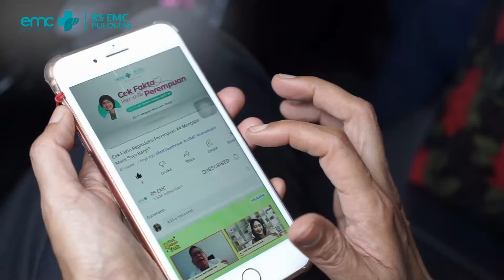Check Up Ginekologi Shahnaz Haque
Simak testimoni Shahnaz Haque mengenai pentingnya melakukan Check up Ginekologi.

Bersama dr. Caroline Tirtajasa, Sp.OG (K) (Spesialis Kebidanan Kandungan, Fertility & Hormon Reproduksi, Ahli Bedah Laparoskopi RS EMC Pulomas).

Contact Center EMC Healthcare : 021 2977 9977 (WA / Call)